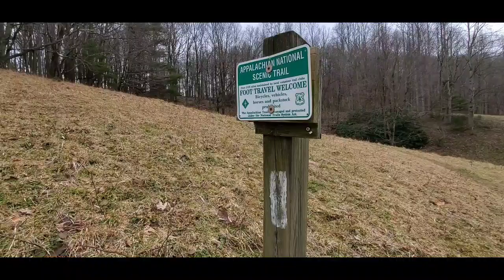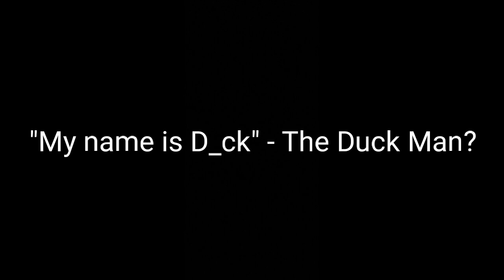Appalachian Trail '21 Episode 28 - The Duck Man Prophecy